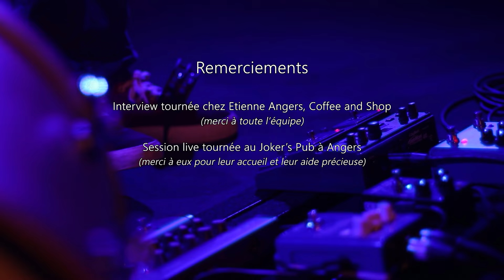Tendre Plume (Chanson Française / Folk Rock)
Présentation du nouvel album de Tendre Plume, et plus largement, du projet, de sa façon d'explorer la scène, les notes et les mots.

Clip tourné à Angers en 2024 :
- Session lives tournées au Jokers Pub ;
- Interviews tournées chez Etienne Coffee & Shop ;
- Vidéo : Margotine Photographie ;
- Musique & Textes : Tendre Plume (Thibault Rollet)

Merci aux lieux et à leur équipe pour leur accueil, et pour avoir rendu cela possible. Un gros merci également à Margot pour le tournage et ses précieuses idées.

Bio / Liens ci-après.

Tendre Plume, c’est un homme amoureux de la musique au sens large mais aussi du verbe. Friand de rencontres et de partage, il sillonne les routes depuis 10 ans pour raconter ses histoires, poser des questions et assouvir sa soif de nouvelles relations amicales et de lieux intimistes. Tout ça à grand coups de médiator, de ballades douces et mélancoliques, le tout porté par une voix pleine d’émotion et de sincérité, scandant, narrant une humanité, une philosophie, une poésie et une bienveillance profondes et sincères.

L’homme bouillonne textuellement quelque part entre Brassens et une poésie à la française touchante, ses influences musicales virevoltant entre chanson française à la façon de Pomme, folk à la Elliott Smith, une guitare chantante rappelant parfois celle de Mathieu Chedid, tout en empruntant aussi à l’énergie du rock et du punk.

Un guitare voix efficace, diablement varié qui fait voyager loin et vient toucher les souvenirs de tout un chacun.